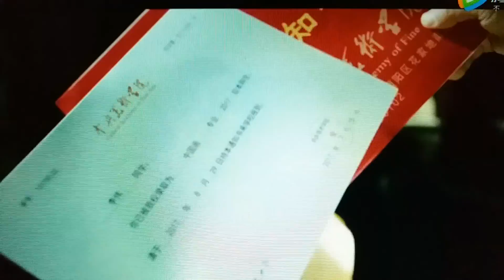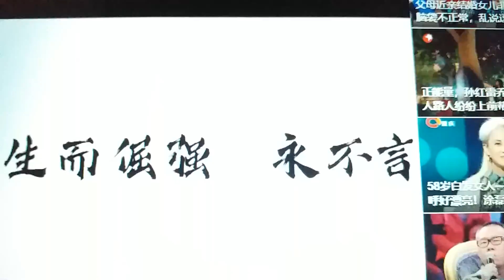Actuando como entrenador en una producción de cine en China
Como podrás ver, este video contiene el mensaje positivo de que tienes que luchar hasta el final y no te debes rendir!